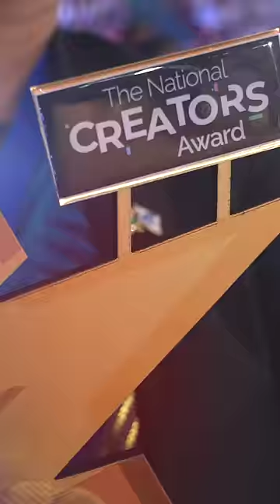National Creators Award honours exceptional talent and innovative spirit of creator community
PM Modi presented the first-ever National Creators Award today at Bharat Mandapam. He underlined that it is the country’s responsibility to walk side by side with the change of times and the advent of a new era and said that the nation is fulfilling that responsibility today with the first-ever National Creator Awards.